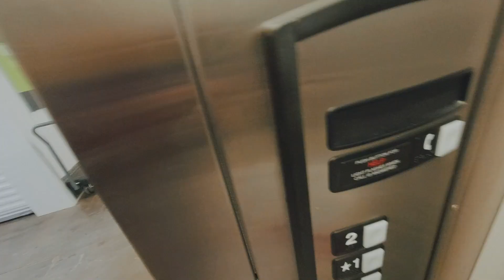PREPARING TO MOVE pt. 1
We are buying items that we will need to have over periods of time to cut the cost down when it's officially time to move after college. Join us along the journey! FYI. not for sure when part 2 will be posted

Let us know you followed on Social Media in comments! - Tyrone ;)